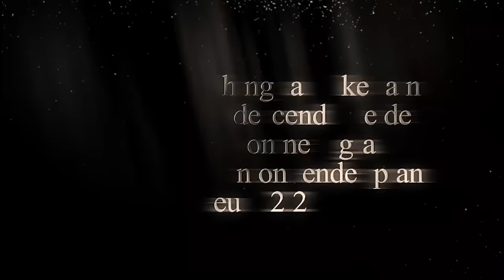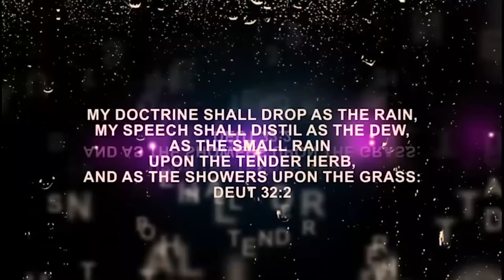IRI OWURO (Morning Dew) 17th August 2024 with Babasebioba